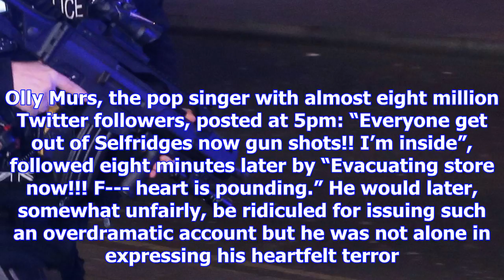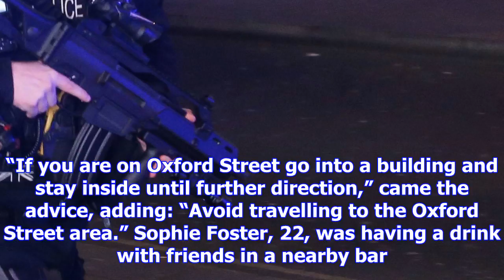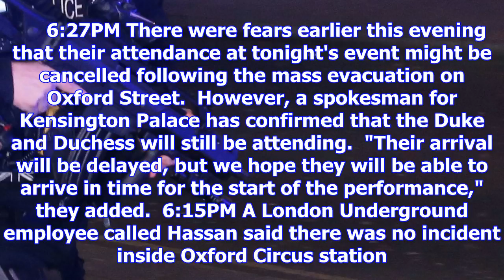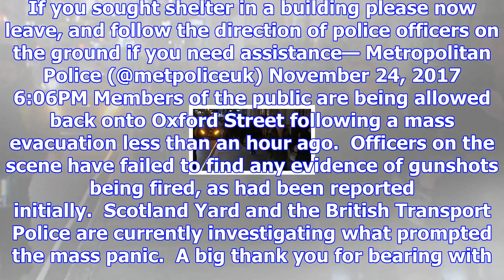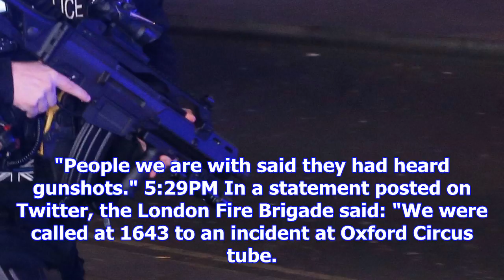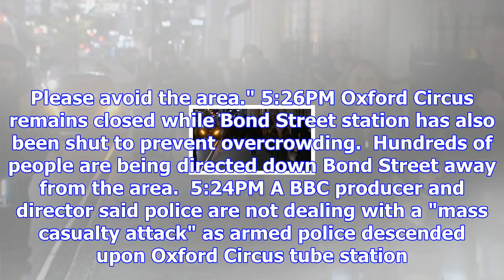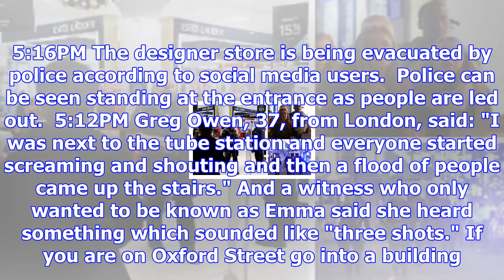Oxford circus: met police end operation after thousands flee in panic over reports of 'gunshots'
For a heart-stopping hour, it appeared a nation’s collective worst fears had come true. On Black Fri...